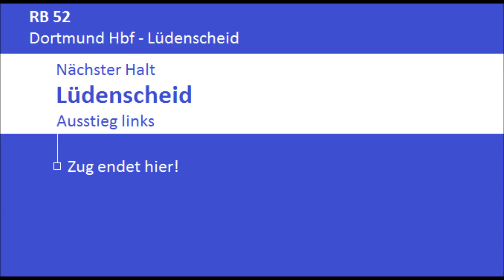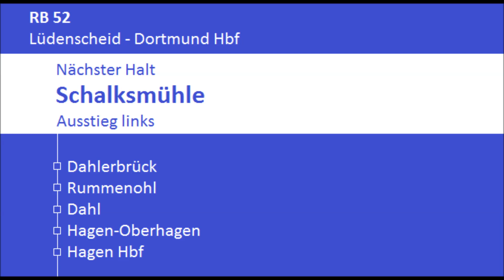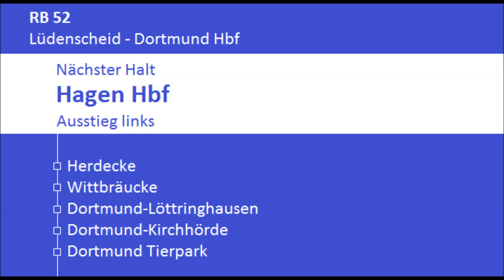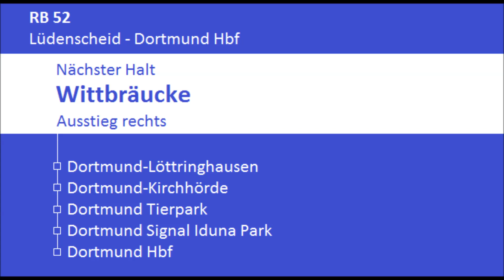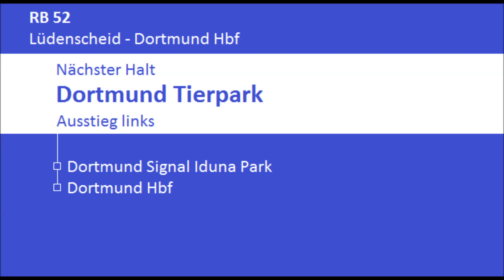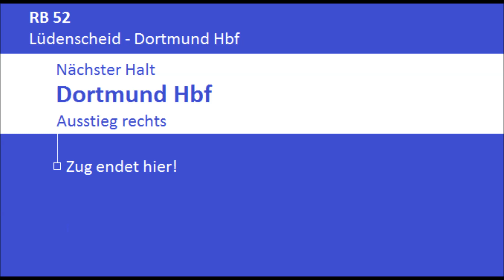[DB Regio NRW] Ansagen RB52 Lüdenscheid - Dortmund Hbf